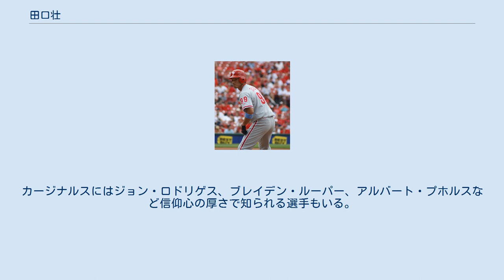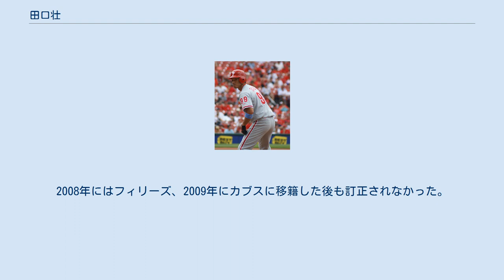田口壮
田口 壮（たぐち そう、1969年7月2日 - ）は、福岡県生まれ、兵庫県西宮市育ちの元プロ野球選手（外野手、内野手）。
妻は、元TBSアナウンサーの香川恵美子。
 セントルイス・カージナルスとフィラデルフィア・フィリーズ時代にワールドシリーズ制覇を2回経験した。
 2019年からオリックス・バファローズの一軍野手総合兼打撃コーチ、2021年から外野守備走塁コーチを務めている。
 福岡県で出生。
クラレに勤務していた実父・允之（よしゆき）の転勤によって、2歳から8歳まで千葉県、8歳から小学校5年生夏までを岡山県岡山市、中学校時代から大学時代までを兵庫県西宮市で過ごした。
 允之はかつて、クラレ岡山硬式野球部（1973年廃部）の選手(外野手)として、社会人球界で活躍していた。
その影響で、2歳上の兄(捕手)と共に3歳から野球を始めると、岡山市立平福小学校では当時住んでいた同社社宅内のソフトボールチームに所属、優勝大会多数。
西宮市立平木中学校・兵庫県立西宮北高等学校を経て、関西学院大学へ進学した。
 西宮北高校では、地元に近い甲子園の土を踏めないまま卒業。
関西学院大学で硬式野球部に所属すると、同部が加盟する関西学生野球連盟の公式戦で、101試合出場、376打数123安打、打率.327、10本塁打、46打点という通算記録を残した。
その間には、首位打者1回、最優秀選手1回、ベストナイン4回をそれぞれ受賞。
通算123安打は、2019年11月現在でも（前身の団体を含めて）連盟史上最多安打記録である。
 ちなみに守備位置は、9歳で当時の地元・岡山市の野球チームに入ってから、オリックスでの入団2年目までショート一筋だったという。
 1991年のドラフトでオリックス・ブルーウェーブと日本ハムファイターズから1位指名を受け、抽選の結果オリックスが交渉権を獲得し契約金1億円、年俸1200万円（金額は推定）で入団合意した。
同年オフに退団した福本豊が長年着用していた7番を背負う可能性もあったが、熊野輝光の移籍に伴い熊野の着用していた6番で落ち着いた。
ドラフトに際しては、平田勝男の後継遊撃手を求めていた阪神タイガースが指名・獲得を望んでいたという。
これに対して田口は記者会見で「阪神に行きたくない10カ条」なる文書を読み上げる（後に撤回）。
これは阪神と疎遠だった関西学院大学野球部及び学校当局が、田口を阪神に行かせたくないために言わせたものだといわれるが、この行為については当時の野球部監督により叱責を受け、田口も「野球以外の事で怒られたのは初めてだった」と語っている（監督の叱責については当時の「週刊ベースボール」に記載）。
この発言に、阪神タイガースの岡田彰布は「待遇面では球界でも上位、本当の阪神を知らないのなら、軽率にものを言うべきではない」と苦言を呈した。
2001年オフにも阪神はFAで田口獲得を狙ったがMLBのセントルイス・カージナルスに移籍したため、結果として田口が阪神のユニフォームを着ることはなかった。
 プロデビュー戦は1992年の開幕戦、千葉マリンスタジアムでの対ロッテ戦で、前年のベストナイン遊撃手でオールスターゲームにも出場した小川博文を差し置いて、9番・遊撃手で新人開幕戦先発出場を果たした。
この試合では、1回裏の守備機会からゴロを捌いた際に一塁手への高い送球になってしまう（記録は一塁手のケルビン・トーベがジャンプで好捕したのでアウト）。
 デビュー当時は監督の土井正三の厳しい指導からスローイング障害（イップス）、ストレスから突発性難聴に陥り、守備では失策を続け、内野手としては大成しなかった。
しかし、「強肩病」とイチローが絶賛していた強肩を生かして、1994年に外野手に転向。
最多補殺、ゴールデングラブ賞などの常連になる程、好守の外野手としてレギュラーに定着する。
イチロー、本西厚博（後に谷佳知）との外野手トリオは、当時球界一の守備力と言われた。
 シュアなバッティングと堅実な外野守備でオリックスの1995年・1996年シーズンの連覇に貢献。
打順は主に1番打者や3番打者を務め、1996年は後半戦からイチローと入れ替わる形で1番に固定された。
1997年には1...